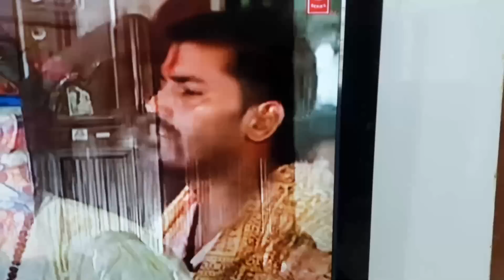ରାମ ନବମୀ ପରା ଦିନରେ Hubby ଙ୍କୁ ମିଳିଲା ବହୁତ ବଡ଼ Good News !! ଅନୁ ଘରେ ହେଲା କନ୍ୟା ପୂଜା ଓ ପ୍ରସାଦ ସେବନ